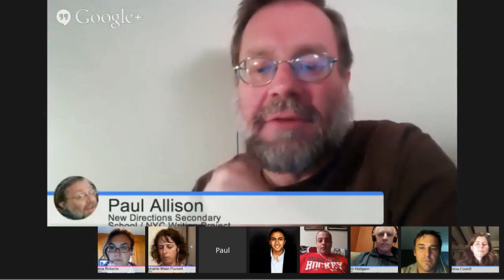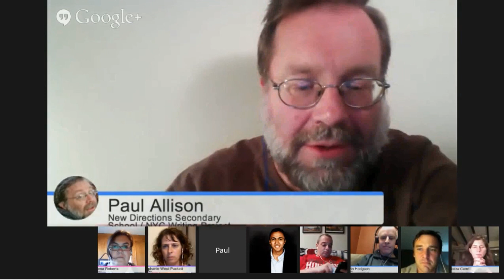Teachers Teaching Teachers: The questions MOOCS inspire (April 2014)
Personal archive of:

Allison, P., Barbour, M. K., Cormier, D. Fasimpaur, K., Goyal, N., Hardy, M., Hodgson, K., Malamed, Z., & Roberts, V. (2014, April). The questions MOOCS inspire [Conversation]. Teachers Teaching Teachers.